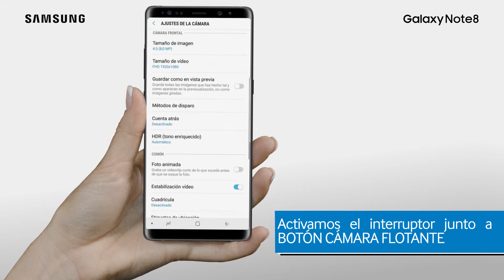Galaxy Note 8 | Añadir un botón flotante a la cámara